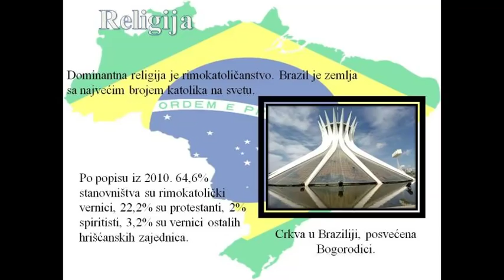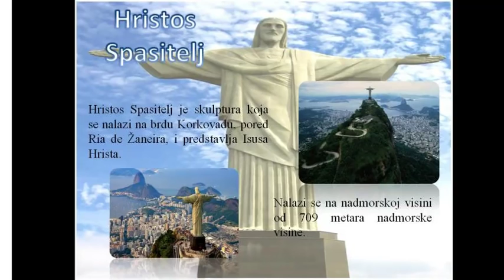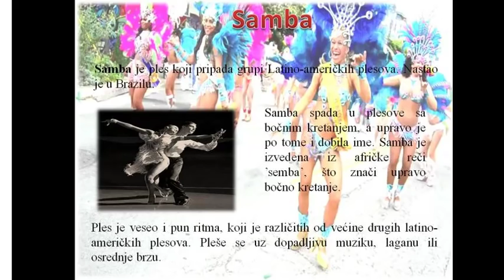Brazil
Mirjana Pribicevic 83/2015
Praktican rad iz predmenta Poslovna informatika
Fakultet za hotelijerstvo i turizam u Vrnjackoj Banji
Muzika:
Batucada Brasileira